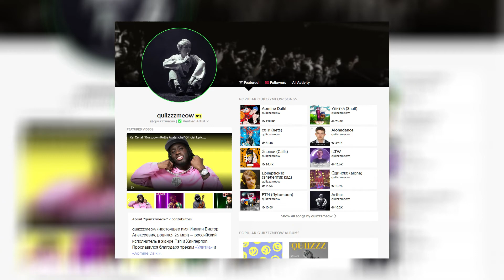quiizzzmeow - FTM speed up